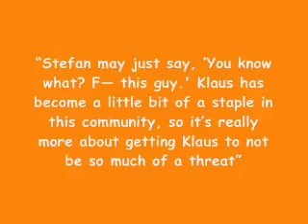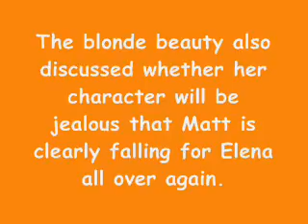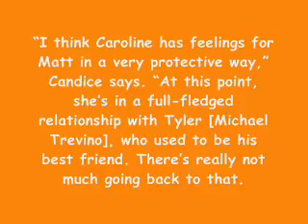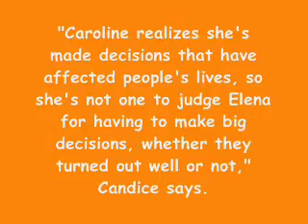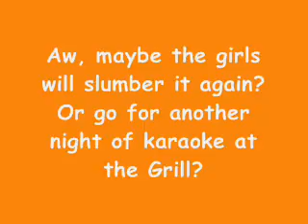The Vampire Diaries News 23rd March 2012